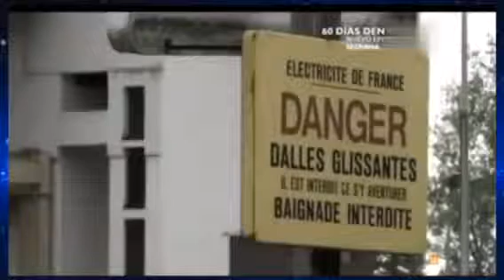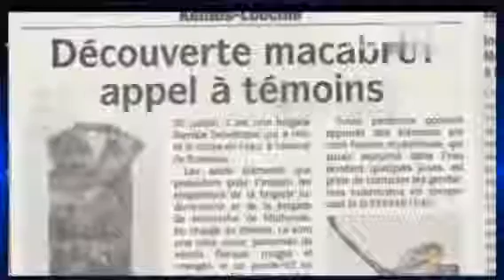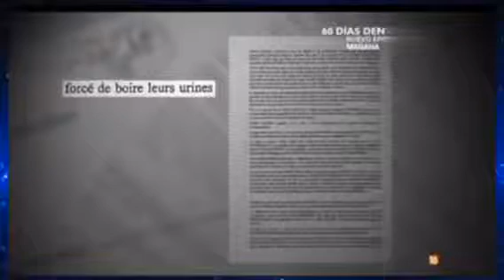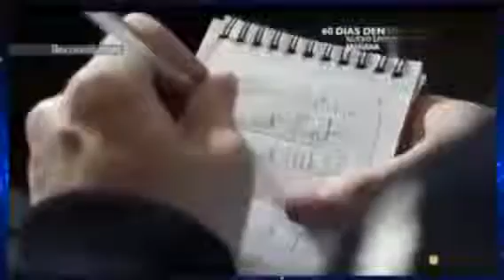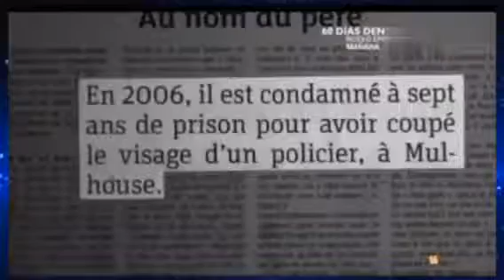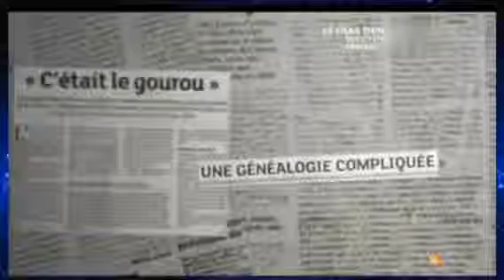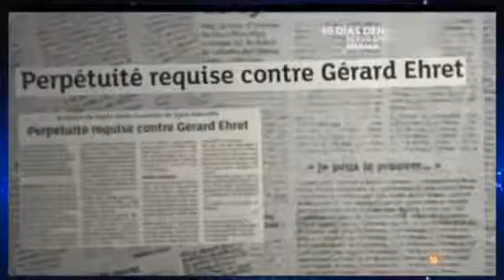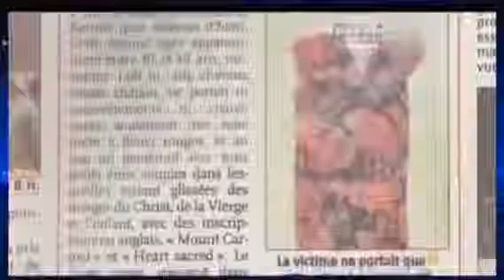CRIMENES IMPERFECTOS EL CANAL DE LOS MUETROS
GANA HASTA $5.400 AL MES CON FACEBOOK !!!

FETÉN vesves TEREIFER AMANOARMADA de vuelta con un nuevo videoclip titulado. «CRIMENES IMPERFECTOS» Tema grabado mezclado y masterizado en estudios Q SOUND RECORDS